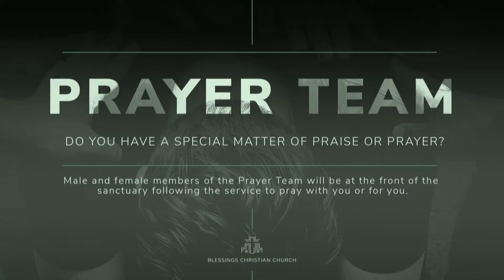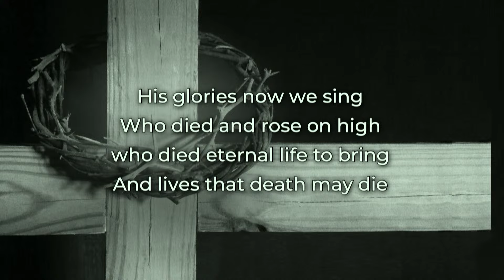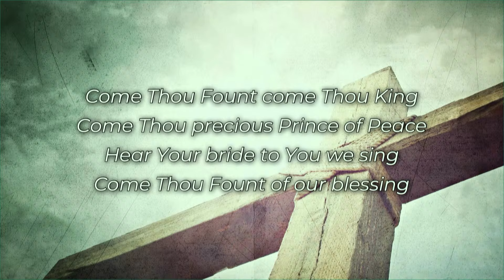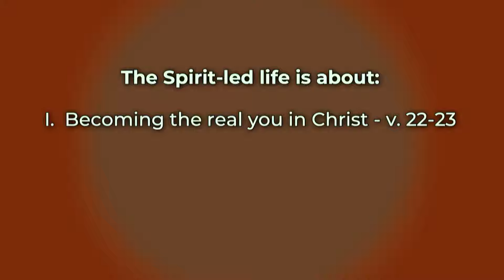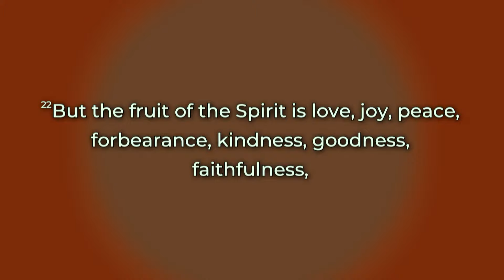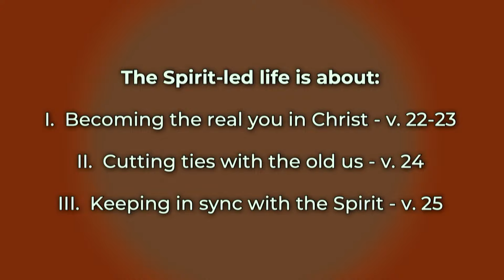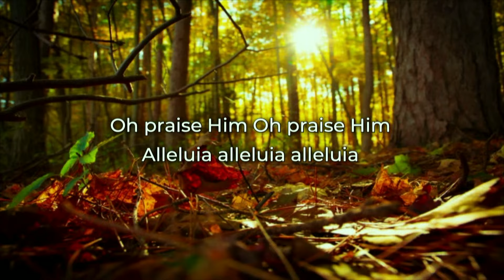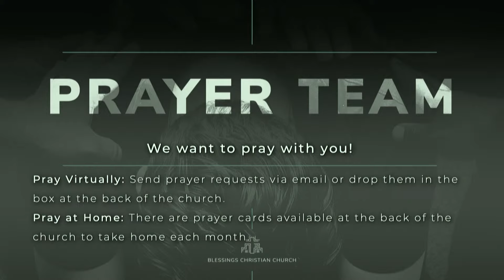(Service) Spirit Led Living: Fruit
Sermon on Galatians 5:22-26. This sermon was preached by Pastor Greg Davidson on November 3, 2024 at Blessings Christian Church in Hamilton, Ontario.